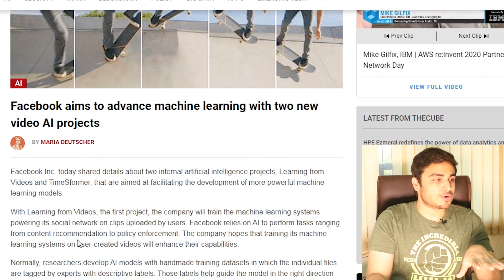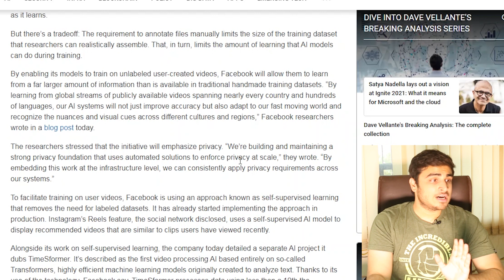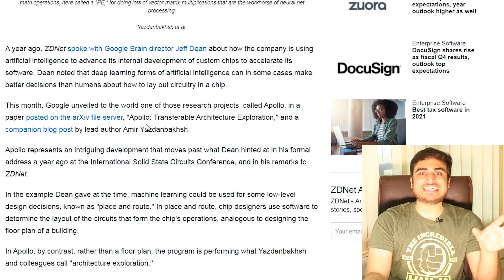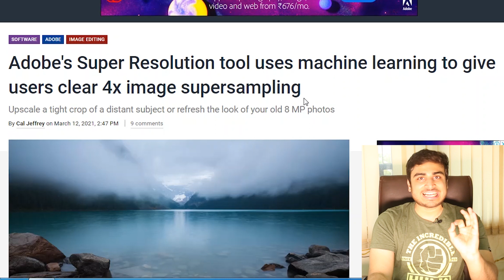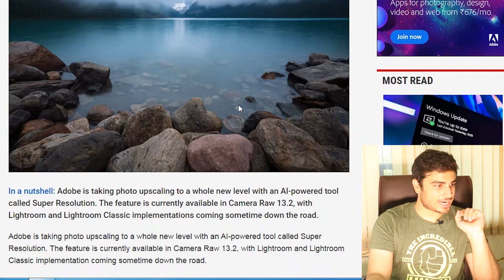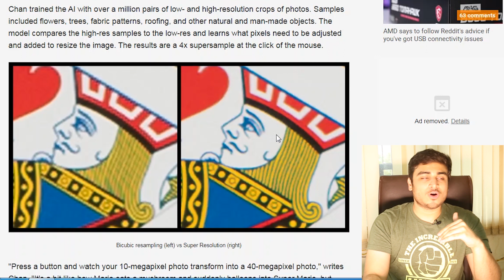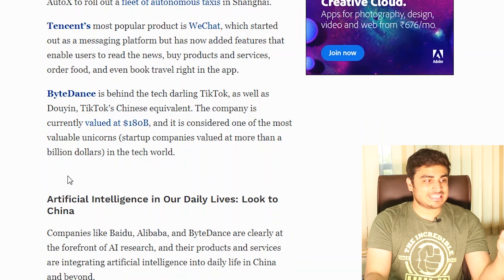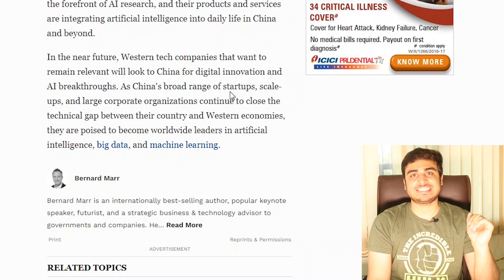Google’s deep learning transforming AI chips and more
What's new in the world of AI today?  Let's talk about how Google’s deep learning transforming  AI chips and more.

Google’s deep learning finds a critical path in AI chips
Facebook aims to advance machine learning with two new video AI projects
Adobe's Super Resolution tool uses machine learning to give users clear 4x image supersampling
China Poised To Dominate The Artificial Intelligence (AI) Market